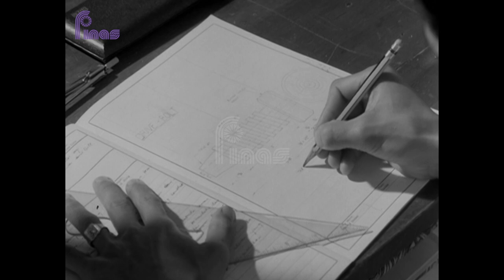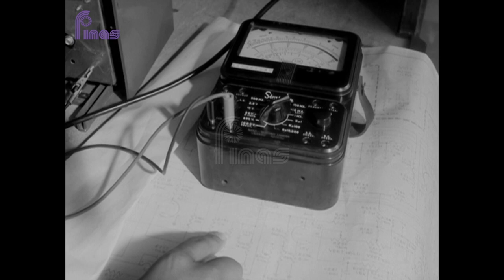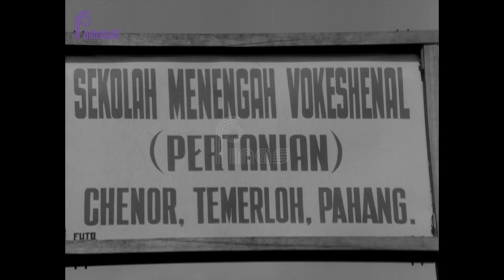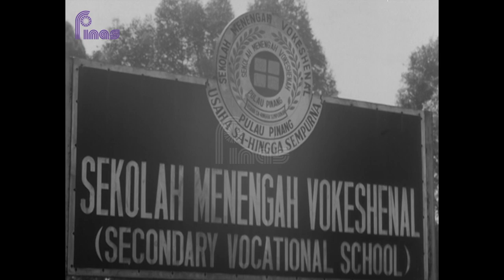RETROSPEKTIF : SEKOLAH-SEKOLAH VOKESYENAL KEMENTERIAN PELAJARAN (1974)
FINAS mempersembahkan program 'Retrospektif' dengan tayangan eksklusif dokumentari ‘SEKOLAH-SEKOLAH VOKESYENAL KEMENTERIAN PELAJARAN (1972)' terbitan Filem Negara Malaysia (kini FINAS), merakamkan jenis-jenis sekolah vokasional yang terdapat di negara ini dan usaha kerajaan bagi menambah pekerja mahir dalam pelbagai bidang secara teori dan di lapangan. Kemahiran juga merupakan cabang pengajian dalam sistem pelajaran di Malaysia. Pelajar-pelajar sekolah vokasional didedahkan dengan kemahiran dan latihan dalam pelbagai bidang perusahaan seperti bidang elektrik, kimpalan, trengkas, sains rumah tangga, pertanian dan lain-lain lagi. Tonton dokumentari ini secara eksklusif hanya di YouTube FINAS Malaysia pada 14 April 2023 (Jumaat) jam 9.00 malam.